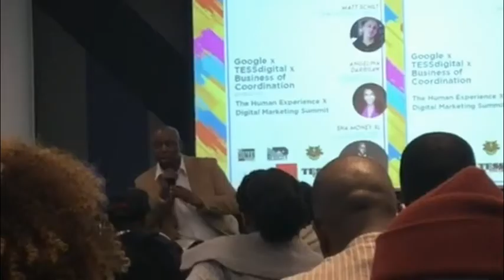Sha Money XL talks 50 cent & Buying the block